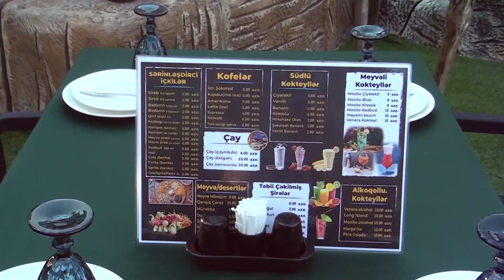Berde Venera ailevi istirat